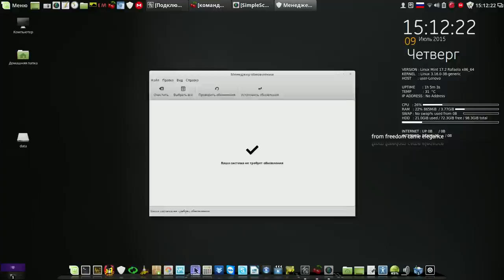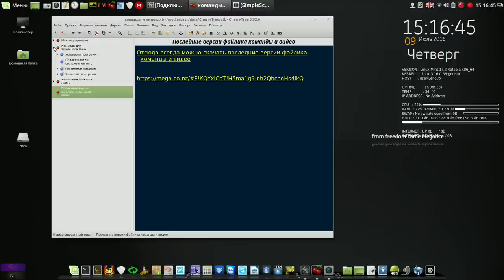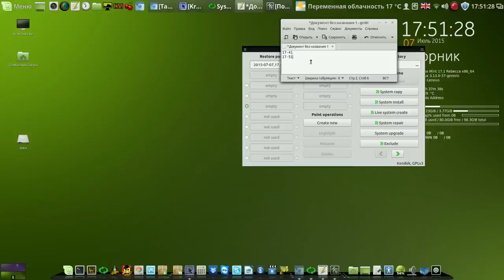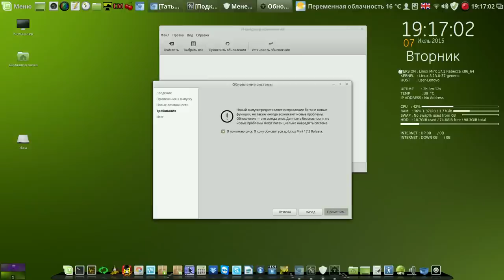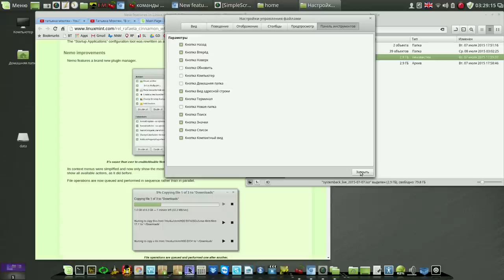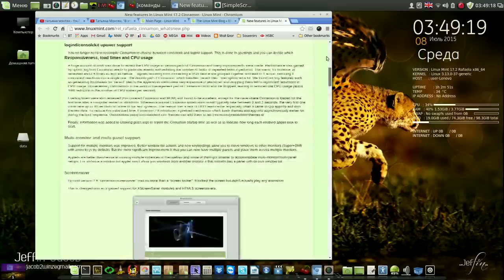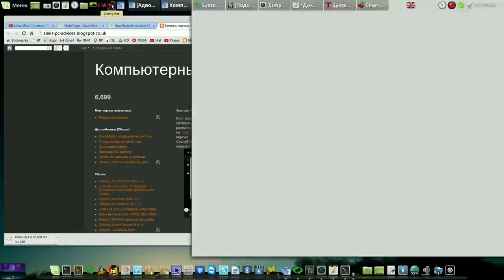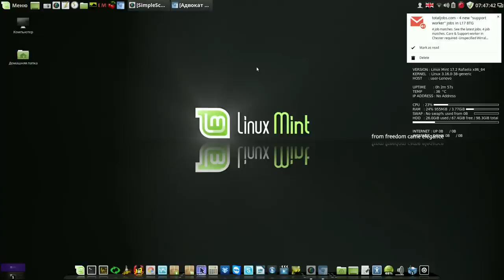Linux Mint Cinnamon 17.2 Обзор и как обновиться с 17.1 до 17.2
Мой сайт Linux Mint Cinnamon, Mate 17.2 Обзор и как обновиться с 17.1 до 17.2 Сайт